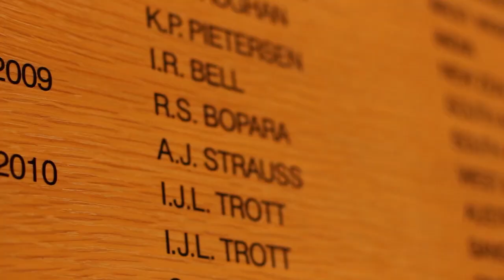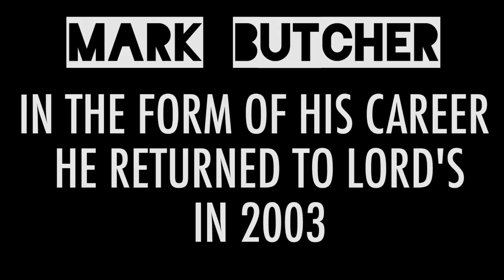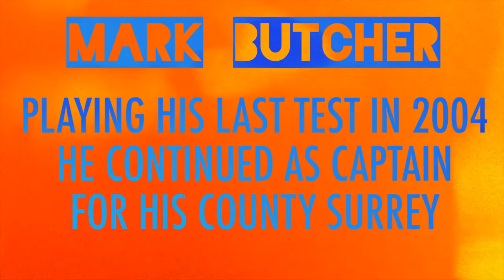Mark Butcher on his England centuries at Lord's | Honours Board Legends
Mark Butcher discusses his 105 against Sri Lanka and his 137 against Zimbabwe as he looks back at his batting performances that earned him a place on the Lord's Honours Board.